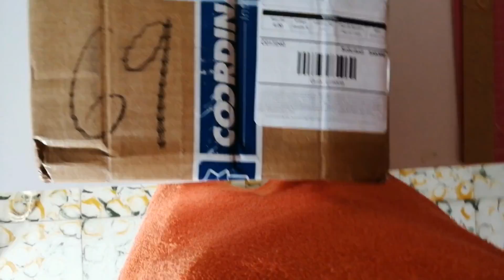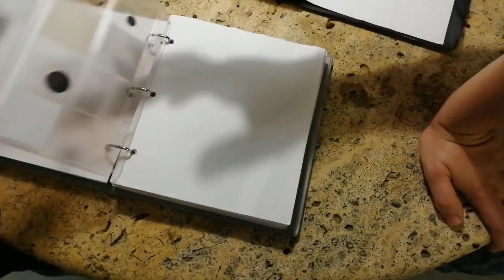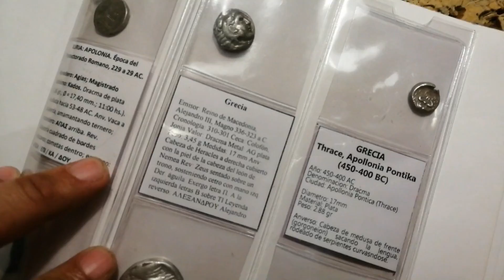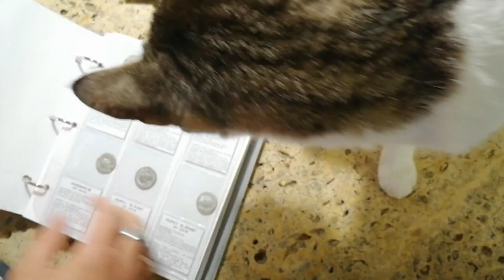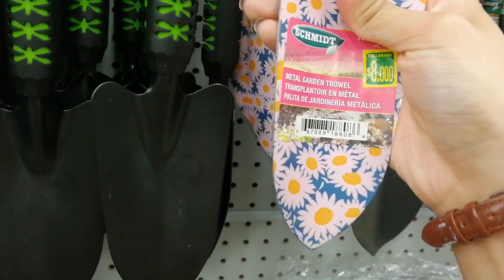Le regalan una moto a Granda + Pasa de todo en este Vlog #29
Les cuento que en este vlog pasa de todo; me llega la cámara nueva, les hablo de mis problemas de ansiedad, vamos a comprar cascos nuevos, le regalan una moto a Granda, mi hermanito nos visita, voy a una tienda de jardinería y muchas cosas más, espero que se diviertan viéndolo :D